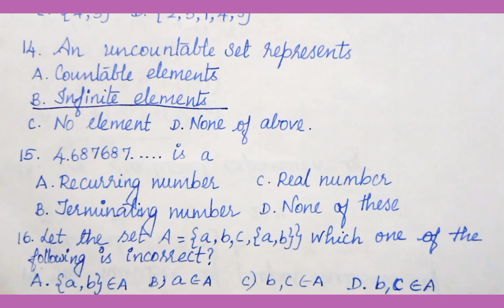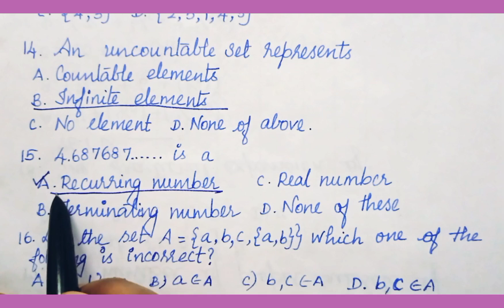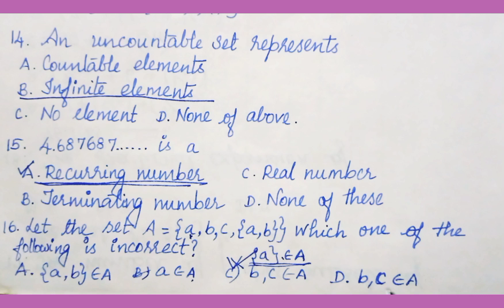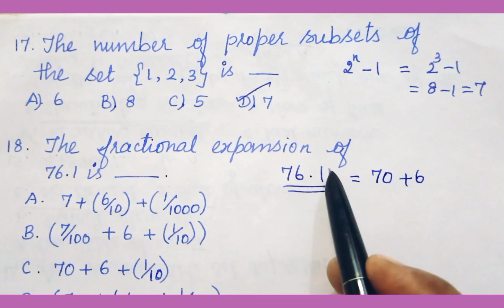Class 9 |EMIS ONLINE WEEKLY QUIZ -1 (03/01/22) | Maths Answer Key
9th Standard Emis Weekly Online Quiz Answer Key 03/01/2022 English Medium

       Malathi S
       BT Assistant